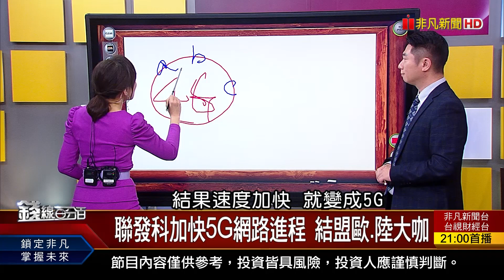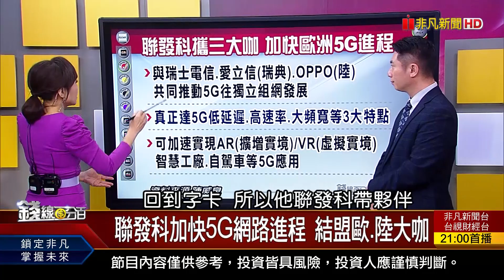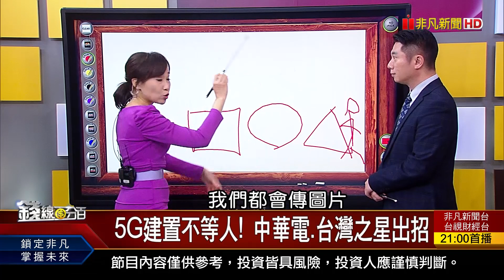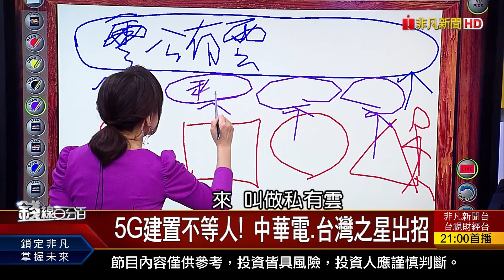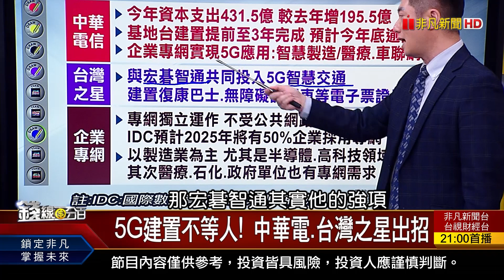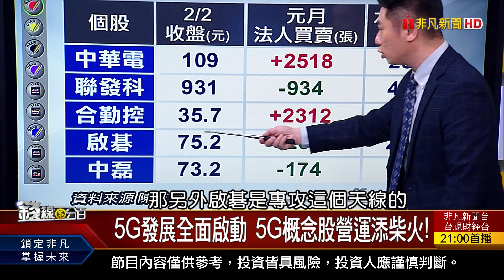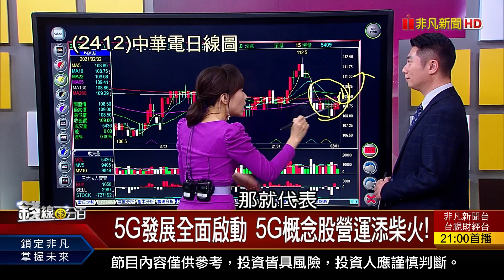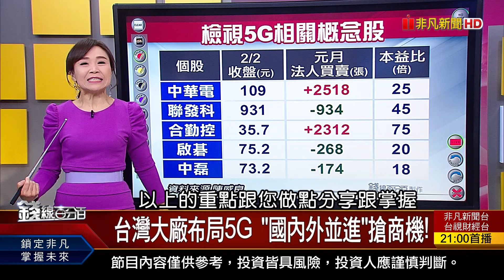《台灣大廠布局5G "國內外並進"搶商機! 5G發展全面啟動 5G概念股營運添柴火!》【錢線百分百】20210202-7│非凡財經新聞│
◎台灣大廠布局5G "國內外並進"搶商機!
◎5G發展全面啟動 5G概念股營運添柴火!

●0202完整版(上)《漲價題材發燒 漲價概念股投資術! 跟著大戶走 三條件精選"抱過年股"! 昔尋求技轉吃閉門羹 造就今日台積電?》
●0202完整版(中)《台股封關前上萬六?看法人選擇權動作! 6檔小型個股期貨上路 作多.作空教學!》
●0202完整版(下)《封關週科技法說召開 操作策略搶先報! 台廠布局5G"國內外並進"搶商機! 台產業.股市興衰 竟與美政策高度相關!》